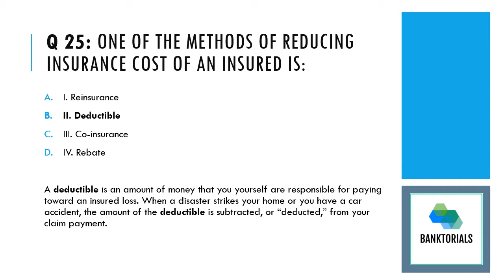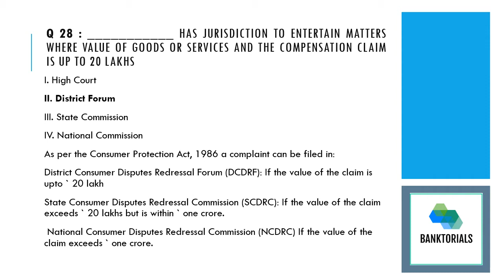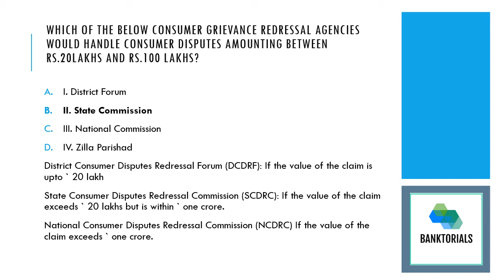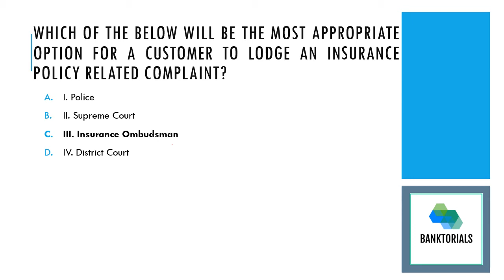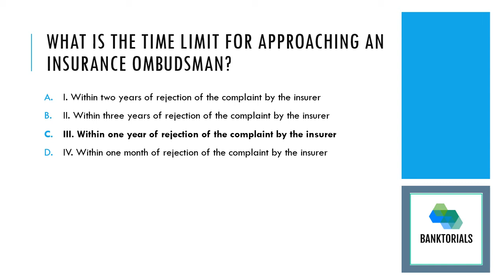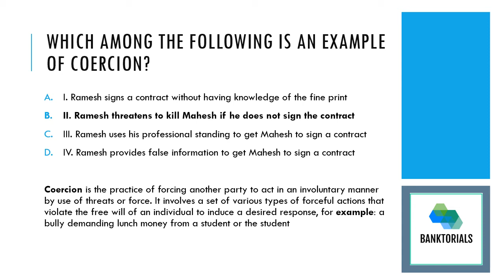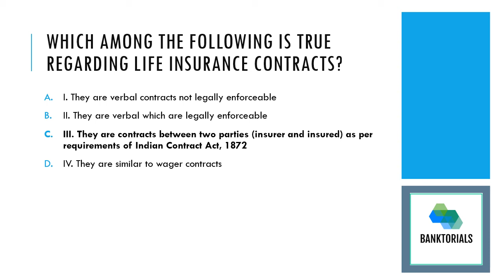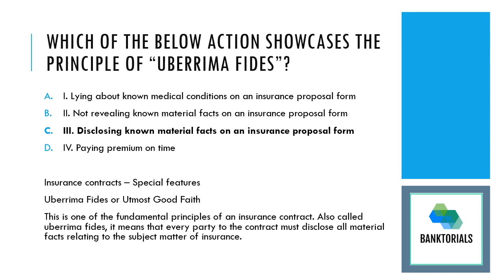(Part 2) IC 38 - Important Questions : LIC Agent Exam : IRDA Certification Mock Test Series | Hindi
This video covers Questions and Answers with explanation and tricks to remember questions on IRDA Certification Examination.
Please keep updated yourself for latest changes as well.
You can clear exam if you watch all videos carefully.

- Banktorials